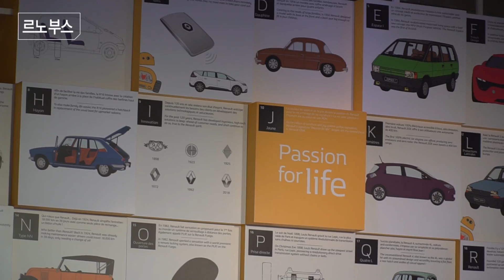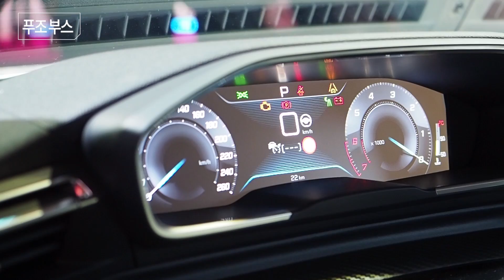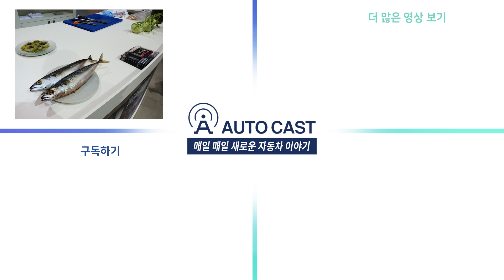[Yo건 오디오 문제가 조금 있어요] 2018 파리모터쇼 한 방에 둘러보기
** 갤럭시와 아이폰6 등 일부 스마트폰에서 스피커로 소리가 들리지 않는 문제가 있습니다. 영상의 20초 지점에 링크를 올려두었으니 새로운 버전으로 시청부탁드립니다. 감사합니다.

2018 파리모터쇼를 둘러봤습니다. 지난 2016년 파리모터쇼를 기억하는 입장에서는 규모의 축소가 눈에 띄어서 아쉬움이 많았습니다.

그래도 프랑스 자동차 르노, 푸조, 시트로엥의 과감한 도전이 인상적이었고 현대자동차와 기아자동차가 유럽시장 공략을 엄청나게 과감하게 하는 것을 느낄 수 있습니다.

반면, 독일차 브랜드는 참석을 포기하거나 프랑스 법인에서 소규모로 참석하는 등 미온적인 모습을 보였고 각 브랜드에서 한 두 차종 정도만 월드프리미어를 내놓으면서 흥행을 노리는 모습은 보기 힘들었네요.

그래도 BMW가 베스트셀러 3시리즈의 신모델을 세계 최초로 공개하면서 가장 많은 주목을 받았습니다.

23분 만에 파리모터쇼를 쑥 둘러볼 수 있게 구성했습니다. 파리모터쇼 현장에서 오토캐스트입니다.